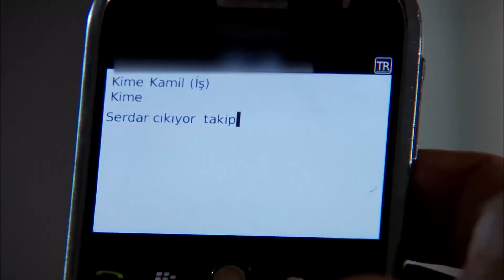Ezel | Hrvatski Epizoda 77